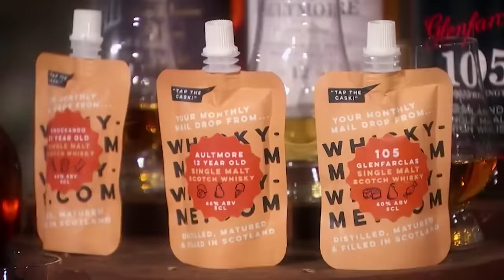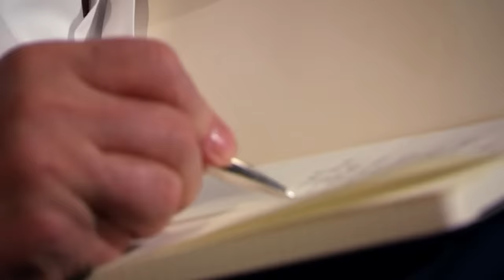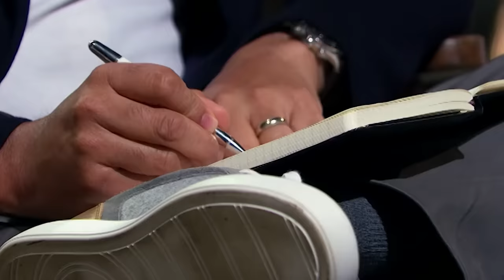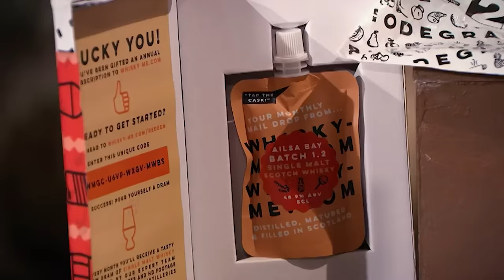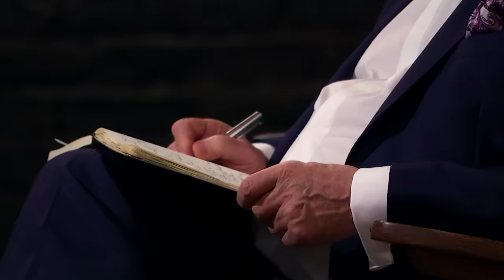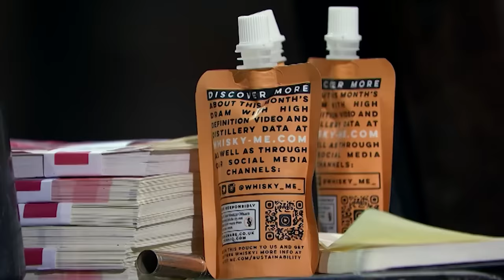A Different Way To Enjoy Whisky | SEASON 18 | Dragons' Den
Whisky Me founders, Thomas Aske and Tristan Stephenson are seeking a £75,000 investment in exchange for 10% of their subscription-based whisky company that arrives at the customer's door on a monthly basis.